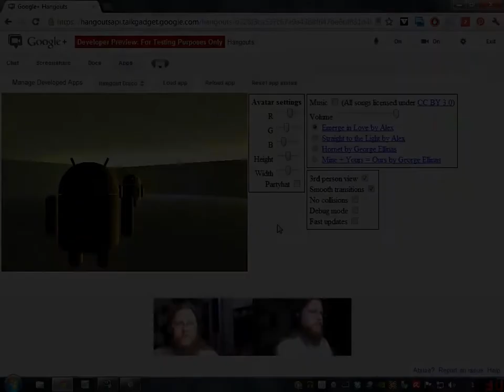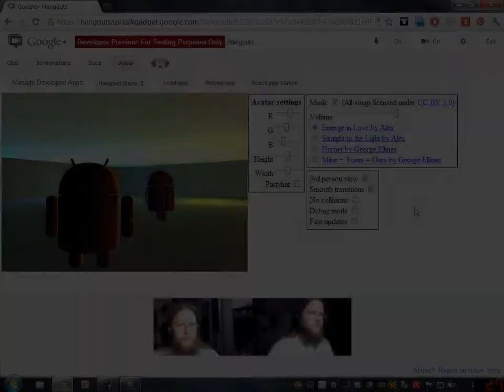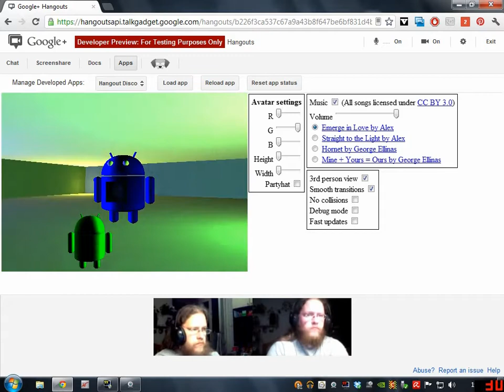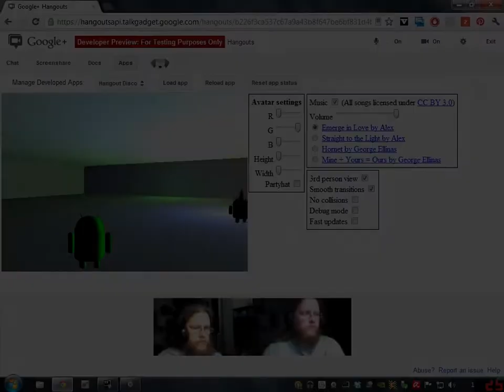Hangout Disco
A WebGL-enabled Google+ Hangout App :)